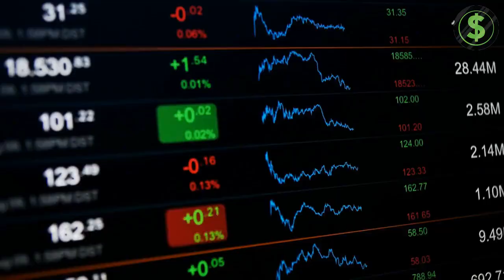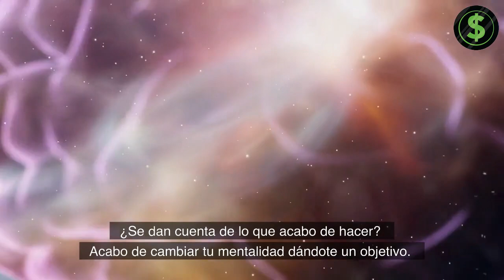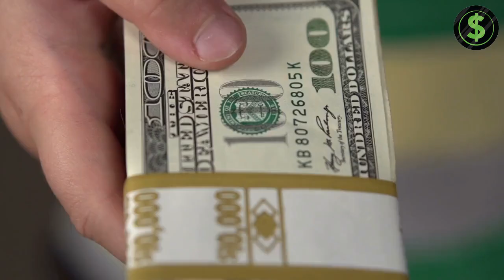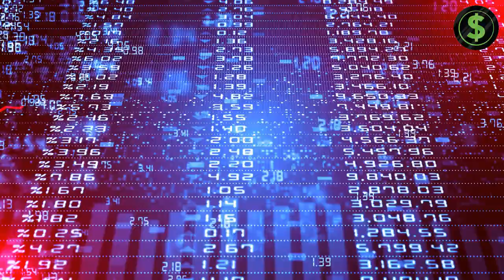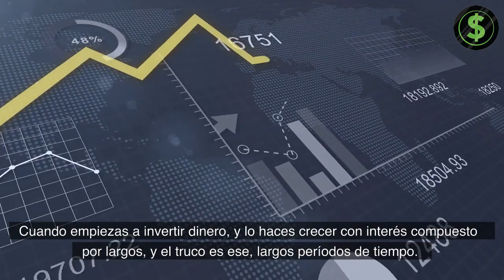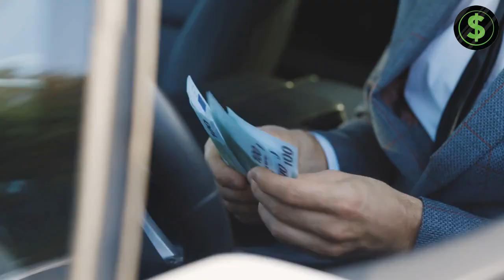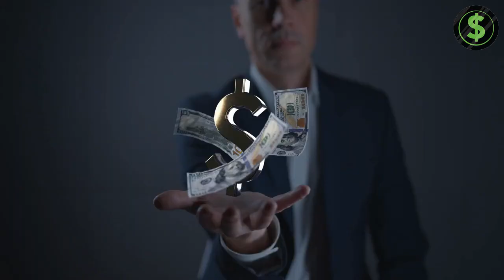Cómo Convertir 5 000$ en 1 Millón (Grant Cardone en Español)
🔴 Descubre los atajos más efectivos para alcanzar tu libertad financiera en el menor tiempo posible.

7 TRUCOS PSICOLÓGICOS QUE TE HARÁN RICO 🔴Cómo Ahorrar Dinero Rapido y Fácil Aunque Seas DERROCHADOR

La Manera Más Rápida De Duplicar Tu Dinero En Menos De Un Año (O Puede Que En 10)

Video de otros canales que complementan este tema:

No hay forma de que falles si haces esto a diario ¡4 COSAS que los ricos hacen y los pobres no!

"Hacerse rico es fácil" PRUEBA ESTOS 7 PASOS ¡Te servirán por el resto de tu vida! - Brian Tracy

¡Haz que estos principios trabajen a tu favor! LAS 3 LLAVES MAESTRAS PARA EL ÉXITO - Napoleon Hill

Este canal ha sido inspirado por: Jeff Bezos, Robert Kiyosaki, Elon Musk, Bill Gates, Steve Jobs, Warren Buffett, Ray Dalio, Larry Ellison, Larry Page, Sergey Brin, Bernard Arnault, Mark Zuckerberg en español, Jurgen Klaric, Napoleon Hill.

De que habla nuestro canal:

Elaboramos videos sobre finanzas personales y educación financiera, donde explicamos a las personas como administrar el dinero, como ahorrar mucho dinero, como ganar dinero rápido, bien sea desde casa o por internet para que puedas alcanzas tu libertad financiera.

El contenido es amplio, por ejemplo hablamos sobre finanzas para principiantes, finanzas para no financieros, pero también creamos educación financiera para emprendedores mas avanzados, de modo que sin importar donde estés recibas educación financiera para la vida y para tener unas finanzas exitosas.

A menudo creo videos que promueven la educación financiera para jóvenes, quienes hoy en dia necesitan muchos consejos de finanzas personales

Te dices: Quiero saber como administrar mi negocio. Tambien tenemos video de administración financiera para principiantes de modo que desarrolles esa inteligencia financiera con nuestros videos de finanzas personales.

La idea es que puedas tener una especia de Máster de Emprendedores para todos aquellos Lideres con causa con ideas de grandeza, que esten en búsqueda del Camino al Éxito, el Éxito Financiero desarrollando una Mente Millonaria,  Mentes brillantes que puedan cambiar al  mundo. Espero disfrutes de esta Terapia Financiera. Crea y Transforma toda tu vida y tus finanzas, Invierte en ti y vamos a prosperar de una  vez por todas.  Estamos contentos de tenerte como un aprendiz financiero bien sea que quieras trabajar desde casa o empezar tu propio negocio.